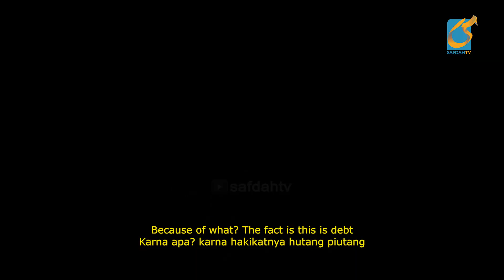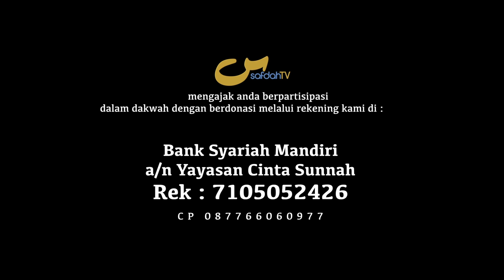Ciri Investasi Yang Dilarang Dalam Islam - Investasi Riba 02 - Ustadz Erfandoni Tarmizi, M.H.I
Characteristic of Investment That Are Prohibited in Islam

CIRI INVESTASI YANG DILARANG DALAM ISLAM - USTADZ ERFANDONI TARMIZI, M.H.I

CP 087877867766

Tim SafdahTV